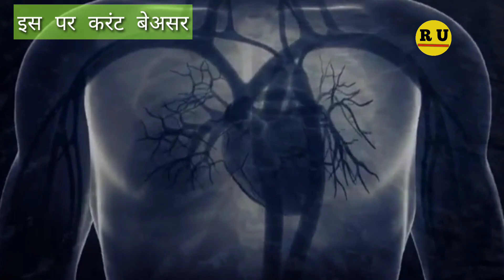Deepak jangra haryana -sonipat | electric boy Deepak | नहीं लगता करंट